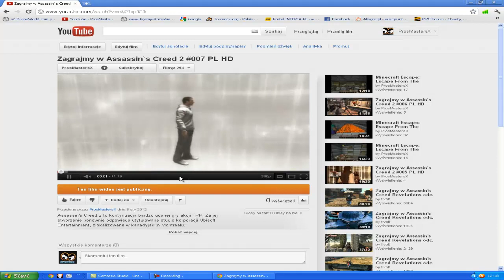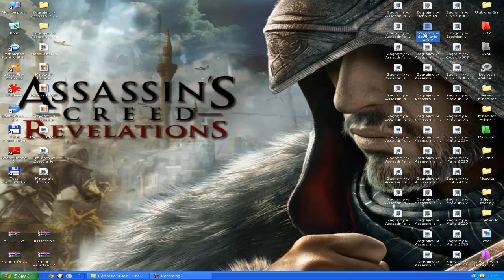7 odcinek AC 2- Przykra wiadomość